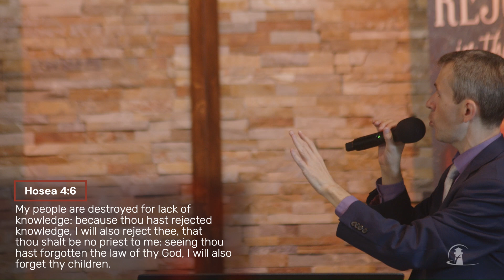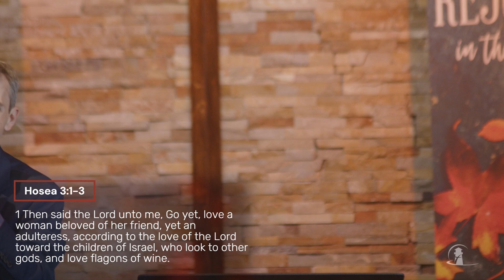The Ministry of Hosea | Evangelist Joel Revalee